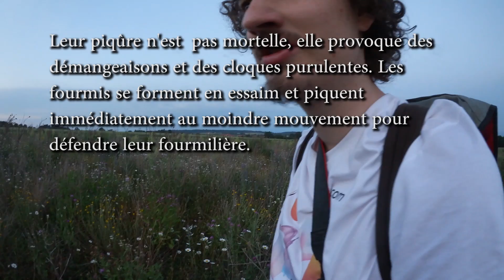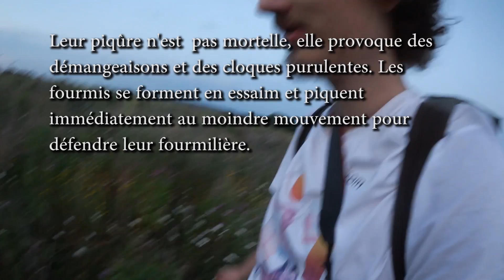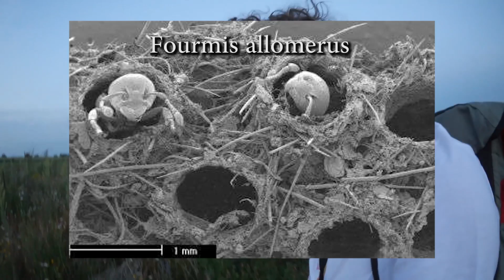10 INCROYABLES FOURMIS